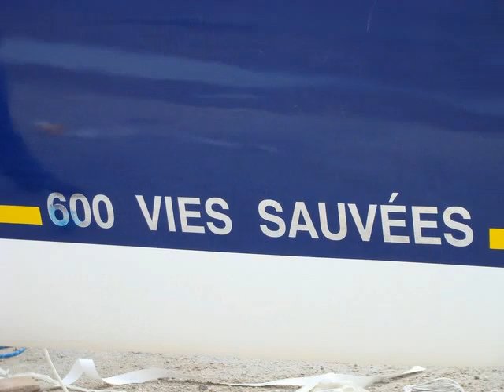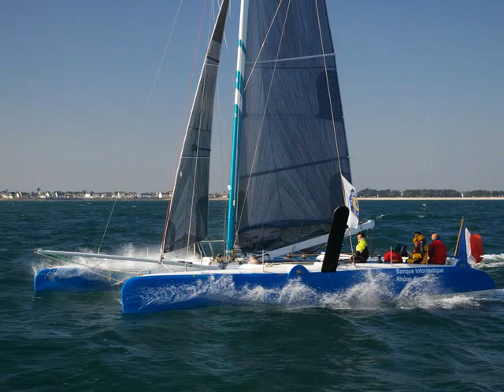Photos From f40 a 20+ knots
Nigel Irens Design from 1998 rejuvinated and being sailed had by 20+ knots of wind. Sppeds in excess of 23-24 knots.